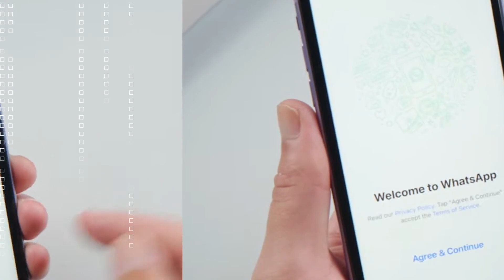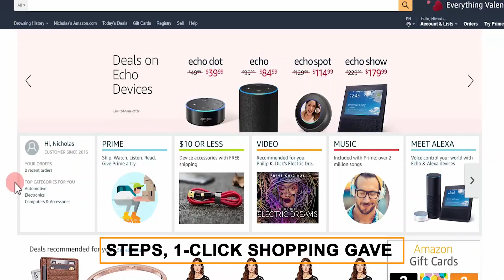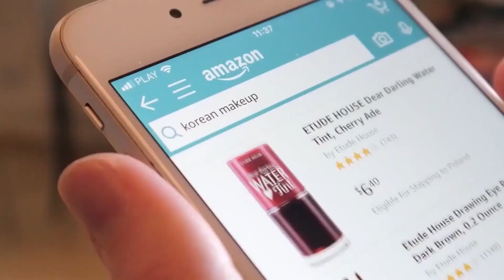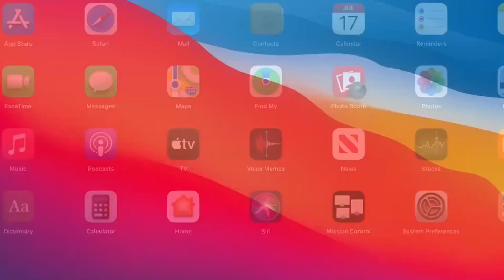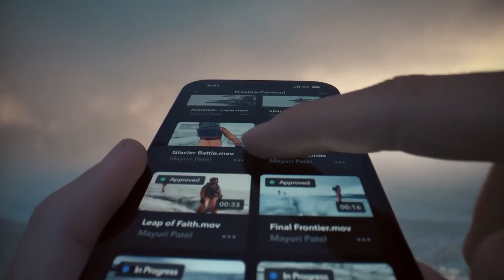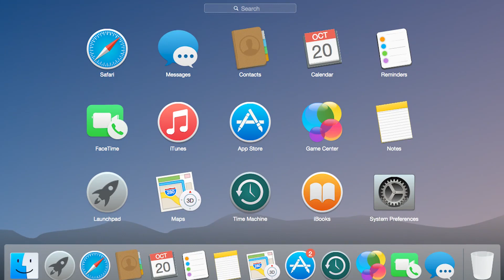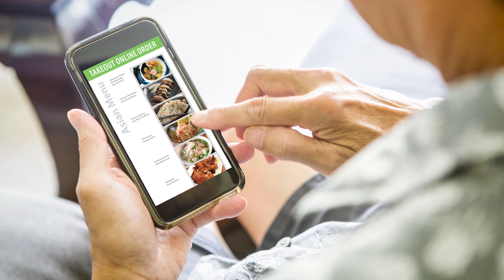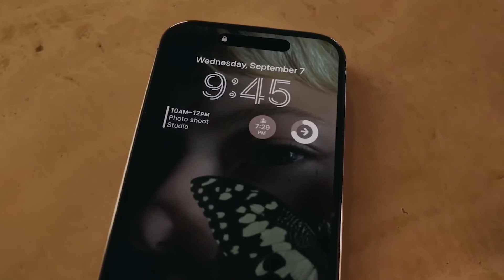Inside the Success How Apple Built a Billion Dollar Empire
In this captivating video, we take an in-depth look at the remarkable journey of Apple Inc. as we delve deep inside the secrets behind their phenomenal success and the creation of a billion-dollar empire.

🍎 Witness the fascinating story of Apple's rise from humble beginnings to global dominance in the tech industry. 🚀

Our expert analysis will reveal the key strategies, groundbreaking innovations, and visionary leadership that catapulted Apple to its iconic status today. 💡

Join us as we explore the crucial turning points, the triumphs, and even the challenges faced by Apple along the way. 🏆

From the pioneering Macintosh to the game-changing iPhone and beyond, we'll uncover the groundbreaking products and technologies that have reshaped the way we live, work, and connect.

Whether you're an avid tech enthusiast, a budding entrepreneur, or simply curious about the journey of one of the world's most influential companies, this video is for you! 🌟

Don't miss out on this exclusive opportunity to gain invaluable insights into the strategies and principles that helped Apple become the global powerhouse we know today. 🌏

Let's celebrate the brilliance and innovation that made Apple the undisputed leader in the tech world! 🎉

Thank you for being a part of our community, and we look forward to sharing more exciting content with you. Enjoy the video! 😊🎬